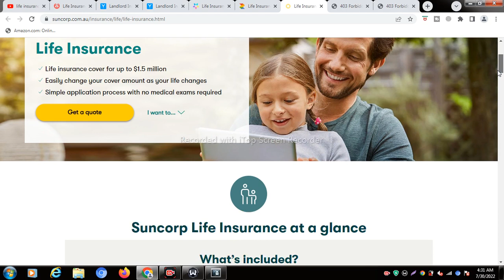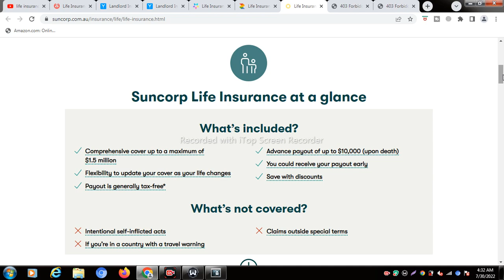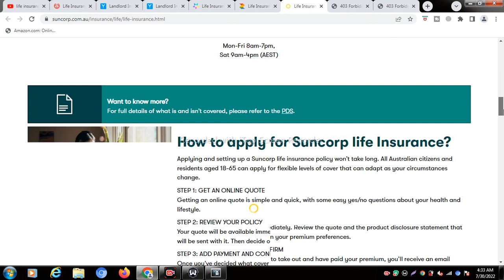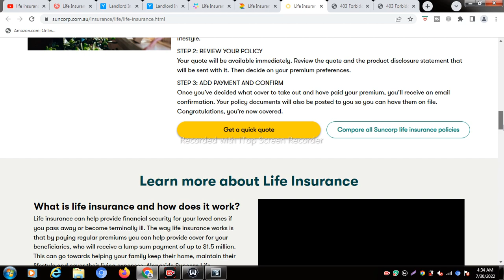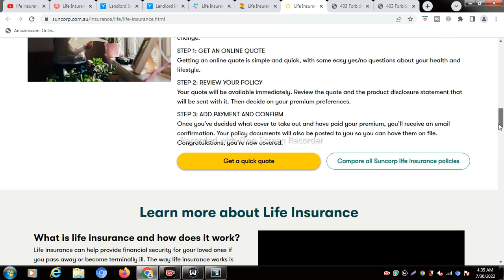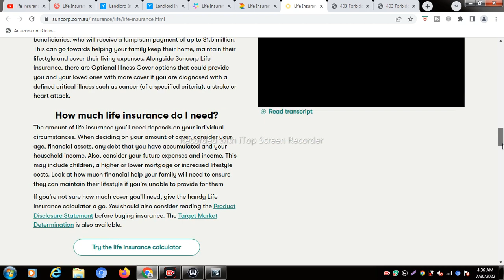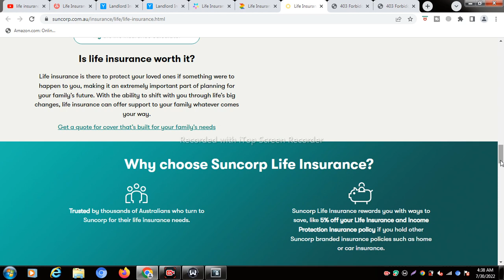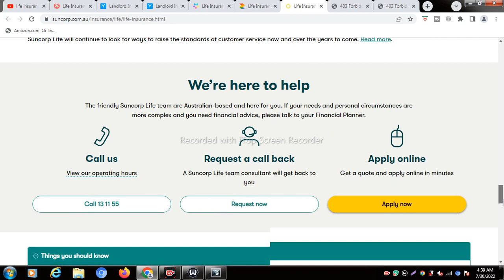life insurance quote life insurance policy best life insurance life insurance companies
Life Insurance can be defined as a contract between an insurance policy holder and an insurance company where the insurer promises to pay a sum of money in exchange for a premium. Life insurance policy benefits can be used to help pay for final expenses after you pass away .Life insurance is a legally binding contract that pays a death benefit to the policy owner when the insured dies. life insurance policy expire after a certain number of years. there are many best life insurance companies in US and all over the world but Nationwide is best life insurance in Us. you can gather multiple life insurance quote from different providers.